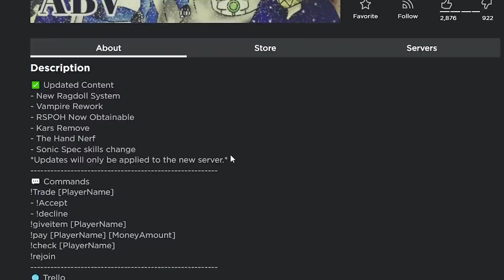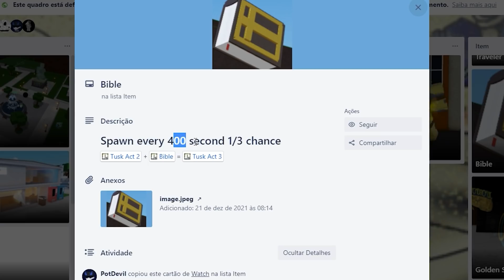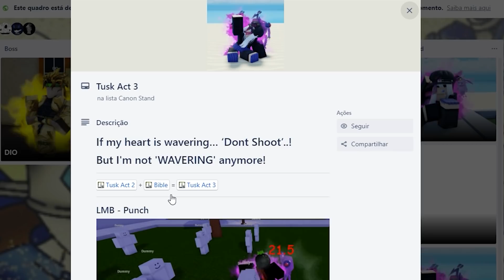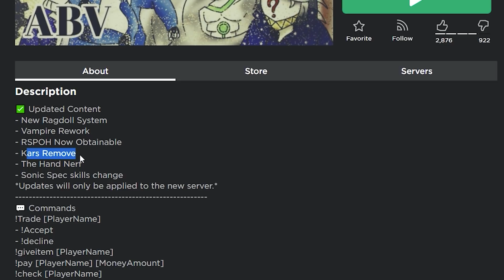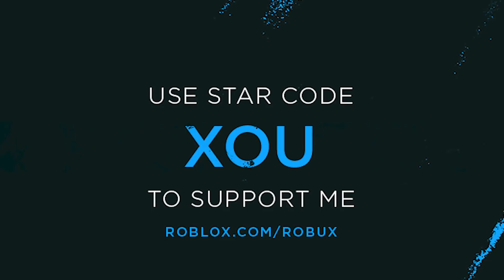DEMOROU MAS... COMPLETEI a EVOLUÇÃO do TUSK ACT 4 na VILA BIZARRA!! (JoJo Game)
Jogo: A Bizarre Village